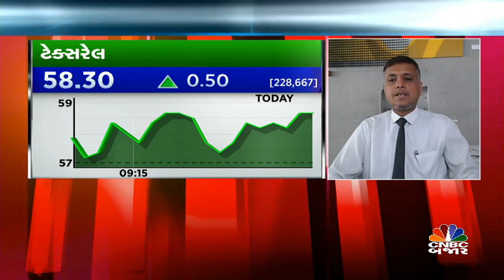Buy TexRail| Budget Pick By Kiran Jani| Stock In News| Stock to Buy| Budget 2023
CNBCBajar | BudgetPick| જૈનમ બ્રોકિંગના લિમિટેડના કિરણ જાની પાસેથી જાણો બજેટ પહેલા ક્યા સ્ટૉક્સમા કરશો કમાણી?